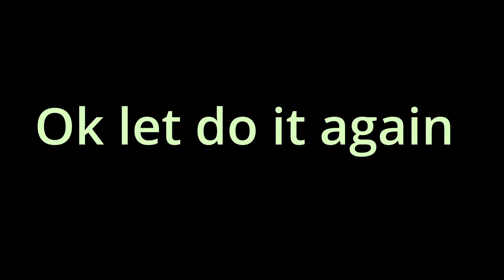Bedtime | Reading Books with me |the thing about my pet| Educational Videos For Kids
Kayson reading the thing about my pet . as kayson love pet from young he always
find a way to closer to pet ...
When kayson has a free time, he started to come back home,

About Kayson Kid Tv

Kayson  Do create a world that centres on everyday experiences of young children. Study , sound , colors and more . The video important for kids while they start or after school and helping them encourage them to study more and improving their skill and studying to reach their future goal .
This kids videos also providing opportunities for parents to help teach and play with their children as they watch it together.
We hope our hard work can help reduce the stress and worry of every parent about their children study.

Copyright…